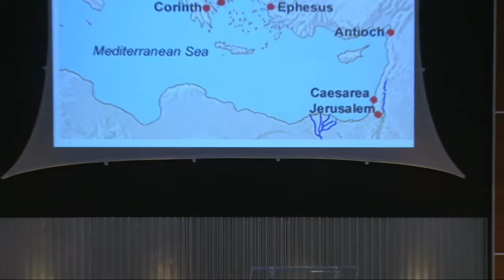2019-1-16 Pastor Elver "Ephesians (Week 1)" (RCC)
Title: Ephesians (Week 1)